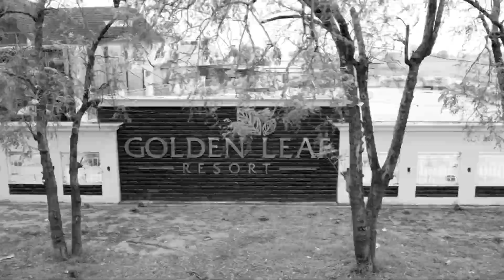Wedding PB 46 MahjeWale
BDS Tajinder Photography Asr. 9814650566